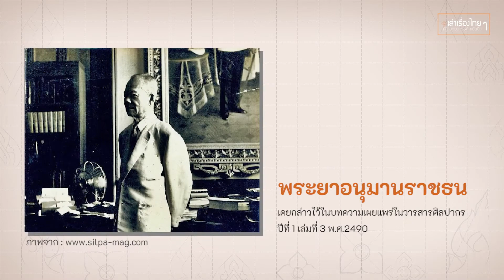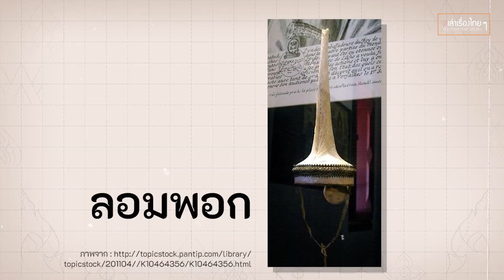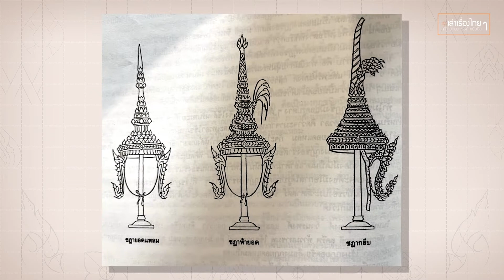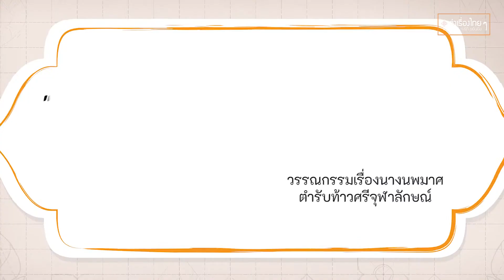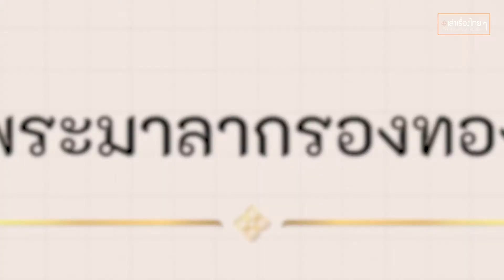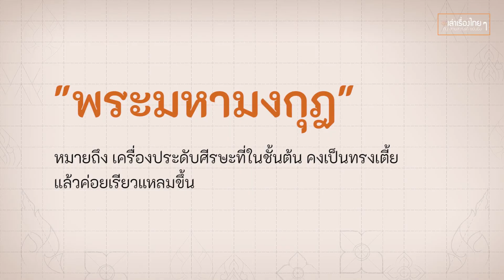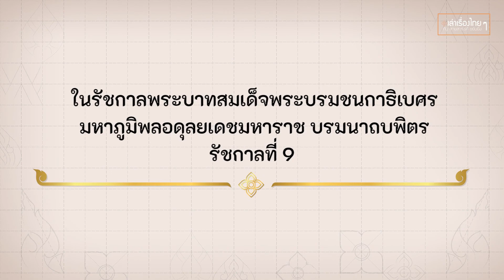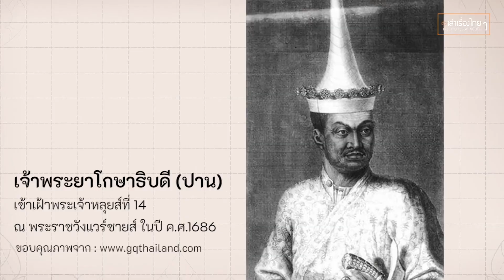ศิราภรณ์ - เล่าเรื่องไทยๆ กับ สายสวรรค์ ขยันยิ่ง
คำว่า  “ศิราภรณ์” เป็นคำที่มาจากคำสองคำ คือ “ศิระ” ซึ่งแปลว่า “ศีรษะ”
และ “อาภรณ์” ซึ่งแปลว่า เครื่องประดับ เครื่องตกแต่ง ดังนั้น ศิราภรณ์
จึงแปลความหมายว่า เครื่องแต่งหรือประดับศีรษะ
มนุษย์เราจะใส่ใจในการแต่งบริเวณใบหน้าและศีรษะเป็นสำคัญ
เนื่องจากถือว่าเป็นอวัยวะที่สำคัญของร่างกาย อีกทั้งศิราภรณ์นั้น
ยังมีวิวัฒนาการมาตามลำดับจนถึงปัจจุบัน

รายการ เล่าเรื่องไทย ๆ กับ สายสวรรค์ ขยันยิ่ง
ตอน วิวัฒนาการของศิราภรณ์ในสยาม
ออกอากาศวันอังคารที่ 21 กันยายน 2564
ทางยูทูป : เล่าเรื่องไทย ๆ กับ สายสวรรค์ ขยันยิ่ง